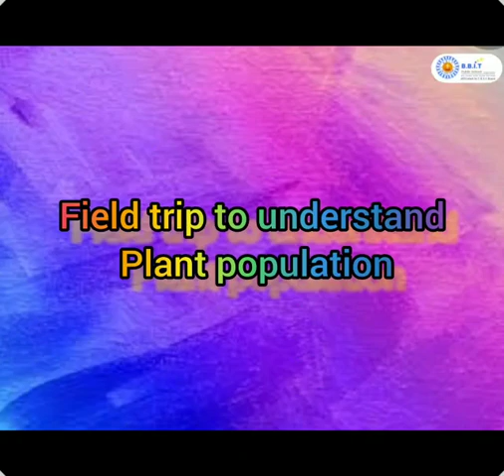Topic- Population Density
Students learn about population density within environments and ecosystems.
In this activity, students practice the technique of measuring population density in quadrats by sampling the plant species that live in the lawn of the school. Students will gain an understanding of biodiversity, different sampling techniques (transect vs. random), and factors that impact population density.
• Students will be able to define biodiversity,
identify local plant
species and calculate species abundance
• Students will utilize and compare common surveying
techniques (random vs. transect sampling)
Defining population diversity to be the distribution of population elements along. a continuum of homogeneity to heterogeneity with respect to one or more vari- ables, measures are described with variance-based interpretations which can be. applied to qualitative data
✓Transect sampling is similar to the random sampling we did for dandelions, except that the sampling is confined to a single strip of land. Another benefit to transect sampling is that you can come back and resample the same transect week after week or year after.